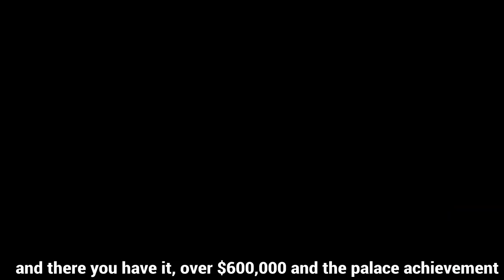how to get into madame tusks palace & steal over $600,000! (step by step)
How to get over $600,000 in spelunky 2!
tutorial on how to get to madame tusks easure palace and get over $600,000 from it